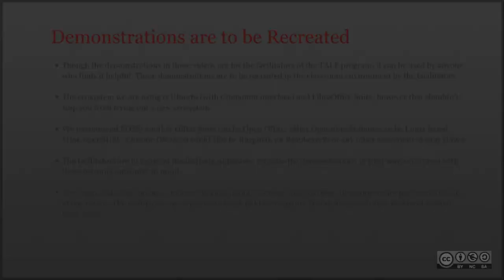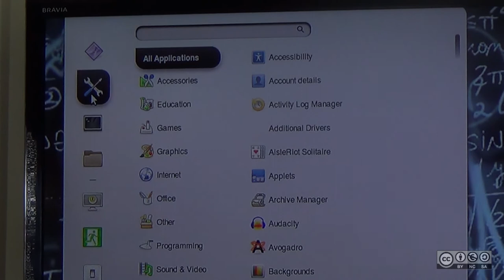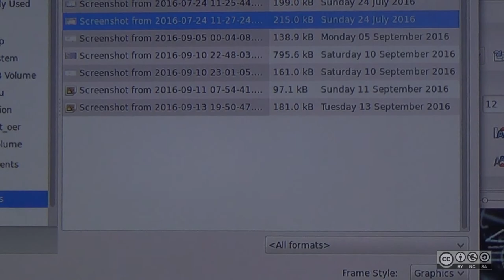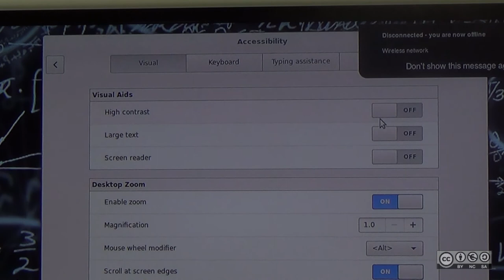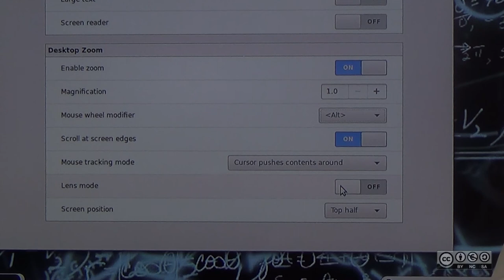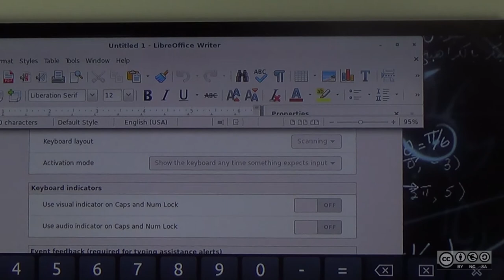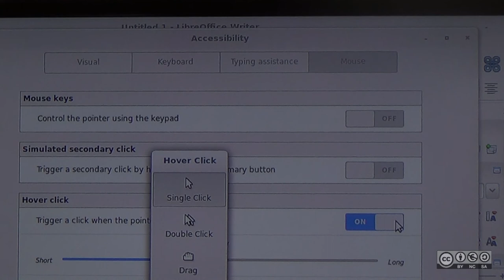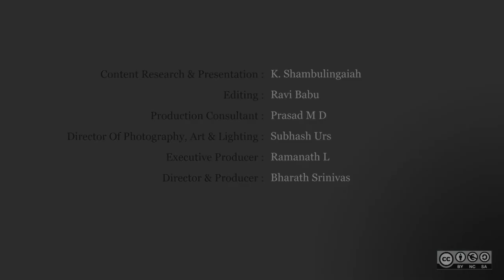Introduction to Assistive Technology